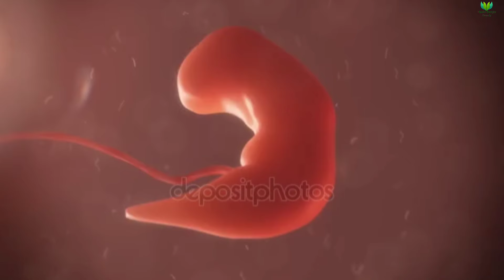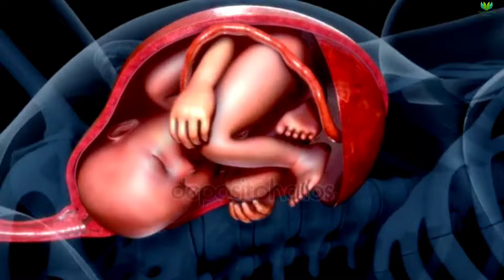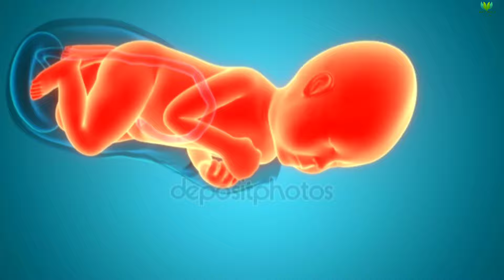গর্ভের বাচ্চা ছোট থাকে কেনো? | গর্ভাবস্থায় পেট বড় না হওয়ার কারন কি? | গর্ভবতীর যে ভুলে পেট ছোট থাকে?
গর্ভের বাচ্চা ছোট থাকে কেনো? || গর্ভাবস্থায় পেট বড় না হওয়ার কারন কি? || গর্ভবতীর যে ভুলে পেট ছোট থাকে? || গর্ভাবস্থায় পেট বড় না হলে কি করবেন? || গর্ভবতীদের যে ভুলে গর্ভাবস্থায় পেট ছোট থাকে || গর্ভাবস্থায় পেট দ্রুত বড় করার উপায় কি? || small belly || pregnancy belly || reason of small belly during pregnancy || small baby bump || Health Bangla Beauty

গর্ভাবস্থার ১ম মাসে কি ঘটে? || একজন নারী কিভাবে গর্ভবতী হয়? || গর্ভসঞ্চার হওয়ার সময় শরীরে কি কি ঘটে?